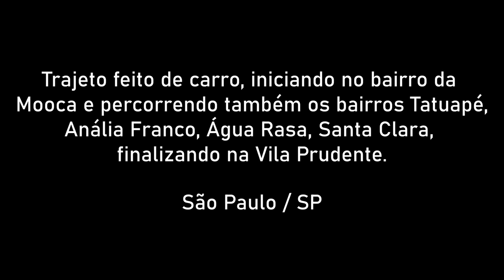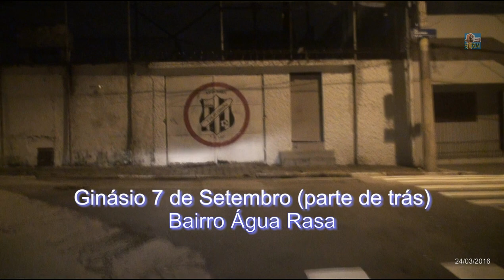Dirigindo na MADRUGADA (Mooca, Tatuapé, Anália Franco, Água Rasa, V.Prudente) - 24/03/16 - SP/SP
Trajeto feito de carro pelos bairros Mooca, Tatuapé, Anália Franco, Água Rasa, Santa Clara e Vila Prudente.

-Logradouros percorridos:
Rua dos Trilhos
Rua Tobias Barreto
Viaduto Dom Luciano Mendes de Almeida
Rua Padre Adelino
Praça Sílvio Romero
Rua Serra de Bragança
Rua Monte Serrat
Rua Nestor de Barros
Rua Emília Marengo
R. Canuto Abreu
R. Eleonora Cintra
Rua José Alexandre Almeida Luiz
R. Antônio Alves Barril
Av. Regente Feijó
Rua Oiti
Rua Maria Adelaide
Rua Oscar Ferreira do Amaral
Rua Bom Jesus
Rua Manoel Gomes
Rua Almirante Alexandrino
R. Juliano Moreira
R. Lavínia Ribeiro
Av. Adutora do Rio Claro
Rua do Orfanato

CORREÇÃO:
7:59 - nesse trecho, o nome correto é: Viaduto Dom Luciano Mendes de Almeida e depois que termina o Viaduto é a Rua Padre Adelino.